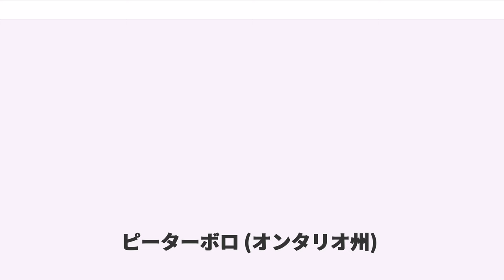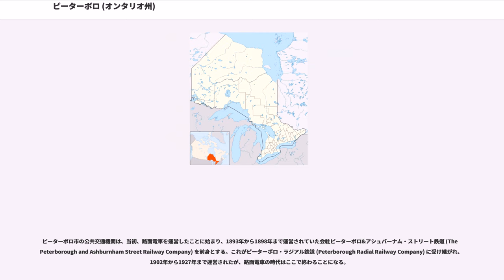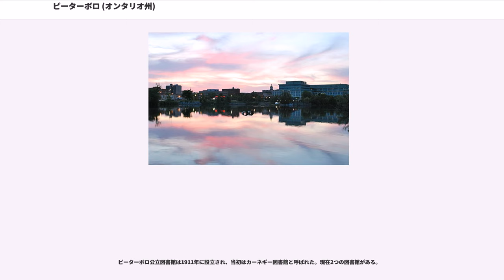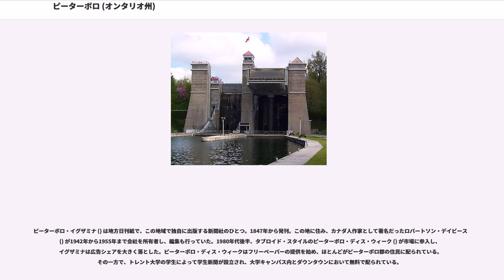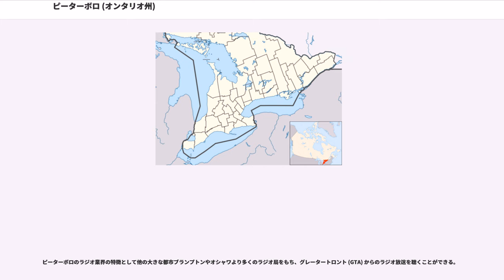ピーターボロ (オンタリオ州)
ピーターボロ（英語：、発音：[pē'tər-bŭr'ō, -bûr'ə, -bər-ə]）はカナダのオンタリオ州南部、ピーターボロ郡に位置する都市。オンタリオ州東部中央を流れるオトナビー川 () がピーターボロ市内の東を流れている。

トロントから北東へ125kmほどの場所に位置し、都市の人口は2006年統計で、およそ7万5,000人。広域都市圏のグレーター・ピーターボロ・エリア (GPA) では人口11万6,570人。ピーターボロ郡の郡庁所在地（行政府）が置かれている。現在の市長はポール・エイオット (Paul Ayotte)。

ピーターボロはカワーサ湖群 ()周辺を始めとした「コテージ・カントリー」への玄関口として知られ、州内でも 規模の大きい保養地となっている。

1万1,000年前、氷河期の後退に伴って先住民族の集団がこの地に流れてきた歴史をもつ。ウッドランド族が紀元前約1,000年から西暦1,000年頃まで定住していたとされ、1740年頃、イロコワ族やミシサガ族がこれに続いた。

1615年、サミュエル・ド・シャンプランがピーターボロの少し北、現在のブリッジノースの近くに短期間滞在した。

1818年、アダム・スコットがオトナビー川の西岸に入植し、製材工場と製粉所の建設を始め、「スコットズ・プレインズ (Scott's Plains)」という名の町を築いた。工場は現在のキング通り (King St.) に建てられ、動力となる水源はジャクソン入江から水を引いていた。

1822年、イギリスの国会がアッパーカナダへアイルランドの貧しい人々を試験的に移住させる計画を承認したことに関連して、1825年には、この地にアイルランドのコークからの移民が2,000人を超えた。この基本構想は当時の政治家ピーター・ロビンソン () によって管理され、彼の功績を称えスコットズ・プレインズを「ピーターボロ」（ピーターの都市の意）に改名した。

世界時（標準時）を提案し、カナダ最初の切手をデザインしたサンドフォード・フレミング () が1845年、ジョン・ハチソンとその家族と一緒に暮らすため、この地に移住し1847年まで滞在した。ジョン・ハチソンはピーターボロに住む最初の医者のひとりであった。

ピーターボロは1850年に町制として組織された（当時の人口2,191人）。初期の1850年代後半、町と周辺に数多くのカヌー製造業者が生まれ、1893年にアダム・スコットの工場跡地にピーターボロ・カヌー会社が設立された。1930年時点で、カナダ国内のボート製造業に従事する従業員のおよそ25%がピーターボロ周辺で働いていた。1928-36年の期間にジョンソン・モーターやアウトボード・マリン（ボートエンジンの製造会社、現ボンバルディアの傘下）が従来の産業から新しく誕生した。

ピーターボロはナイアガラの滝の発電所よりも早く、カナダ国内で最初に水力発電所が運転された場所のひとつ。このため、この都市では電力業界を通しても町の発展をみることができる。安い電力資源が手に入ったことから、この利点を生かすため、エジソン・ゼネラル・エレクトリック（後のゼネラル・エレクトリック・カナダ）とアメリカ・シリアル（後のクエーカーオーツカンパニー、2001年にペプシコが買収）が進出した。

1904年、オトナビー川の東岸に位置するアシュバーナムの村 (Village of Ashburnham) がピーターボロに併合された。このエリアは現在でも地元の人々の間では東町 ("East City") と呼ばれる。このため、時折、地元民の間では地元経済や住宅地において、「イースト・シティ」と市中心部を比較して区別することがある。

1905年、カナダ建国記念日のドミニオン・デー（現在のカナダ・デー）にあたる7月1日に、ピーターボロは市制となった（当時の人口およそ1万4,300人）。市の旗と紋章は1951年に採用された。

1970年代、オンタリオ州政府がオンタリオ・ダウンタウン・リニューアル・プログラム (Ontario Downtown Renewal Programme, ODRP) の一環として、州の助成金をもとにピーターボロ・スクエア (Peterborough Square) が建設された。このモールは旧イートンセンター () を主体としている。コールセンターICTカナダが大部分の空き店舗スペースを手に入れ、他の...